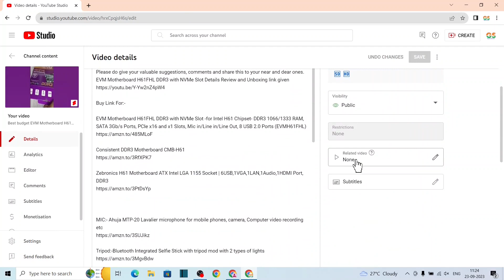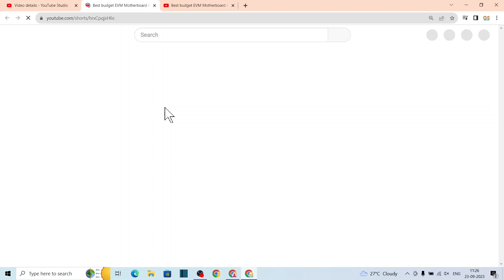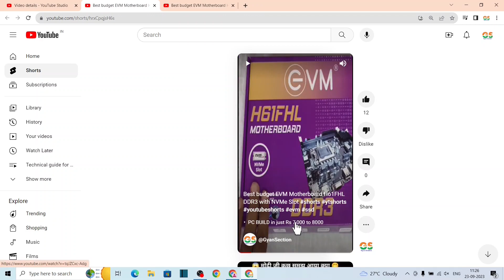How to increase long video views? Use this Shorts trick to increase long video views on YouTube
दोस्तो नमस्कार , आज हम सिखेंगे Use this Shorts trick to increase long video views on YouTube  पूरी जानकारी हिंदी में .इस विडियो मे है! विडियो पसंद आया हो तो विडियो को लाइक और शेयर जरुर करे ,और अगर आप कुछ कहना या पूछना चाहते है तो कृपया नीचे दिए गए कमेंट बॉक्स में लिखें , हमारे YouTube चैनल को सब्सक्राइब जरुर करे !!
! धन्यवाद !

Consistent DDR3 Motherboard CMB-H61
Intex IT-KB332 Genie Keyboard Mouse Combo (Black)

GyanSection
Gyan Section

Use this Shorts trick to increase long video views on youtube